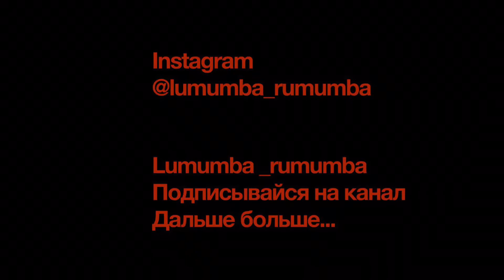D.O.Z SURVIVAL | ПРОХОЖДЕНИЕ | PART#1 | LETSPLAY | GAMEPLAY | ЗАЧИСТКА ТЕРРИТОРИЙ И ФАРМ РЕСУРСОВ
ВСЕМ ПРИВЕТ!ВОТ ПЕРВАЯ СЕРИЯ LETSPLAY НА ИГРУ D.O.Z SURVIVAL .ГДЕ Я ПОЛУЧИЛ ПЕРВОЕ ЗАДАНИЕ В ХОЗМАГЕ И ПОНЯЛ ЧТО У НАС БУДЕТ ОЧЕНЬ МНОГО СЕРИЙ НА ПРО ЭТУ ИГРУ !БОЛЕЕ ПОДРОБНО УВИДИТЕ В ВИДЕО !НО СКАЖУ СРАЗУ ЧТО ЭТА АВАНТЮРА МНЕ НРАВИТЬСЯ !НАДЕЮСЬ ВАМ ТОЖЕ!ПРИЯТНОГО ПРОСМОТРА!ТАКЖЕ НЕ ЗАБУДЬТЕ ПОСТАВИТЬ ЛАЙК И ПОДПИСАТЬСЯ НА КАНАЛ ТАКЖЕ НАЖАТЬ НА КОЛОКОЛЬЧИК ЧТОБЫ НЕ ПРОПУСТИТЬ СЛЕДУЮЩИЕ ВИДЕО!